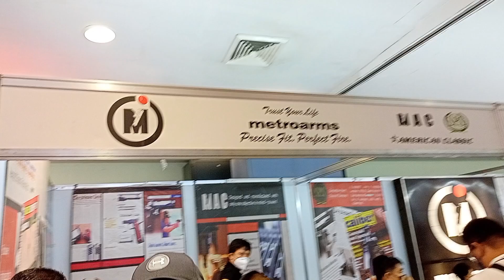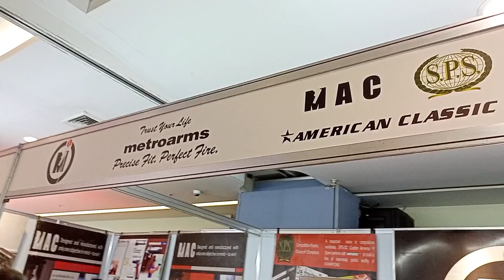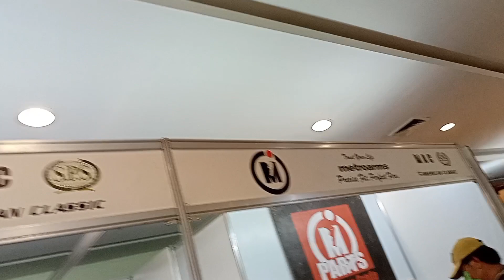METRO ARMS at GUNS SHOW MEGA TRADE HALL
metro arms
metro firearms